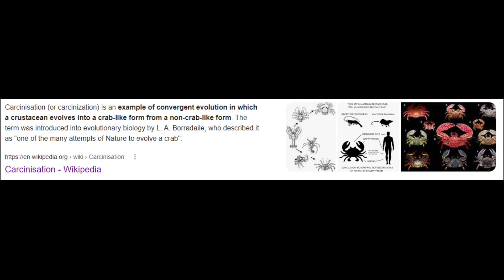Merpeople?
well i mean evolution doesnt lie this is accurate i swear.